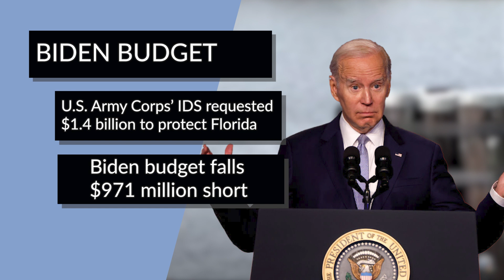Lake O Fact Check #49 | Put Your Money Where Your Mouth Is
Actions speak louder than words. If restoring the Everglades is really a top priority, why aren’t politicians in Washington giving it the full funding it needs?

Watch the latest LakeOFactCheck